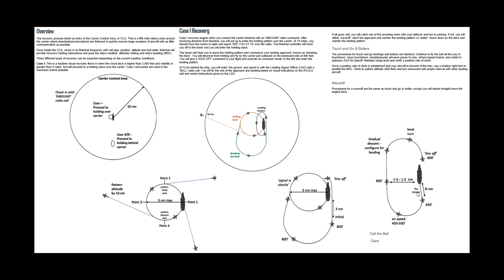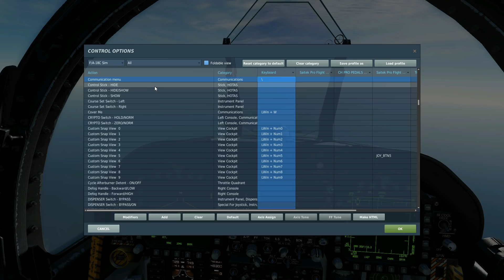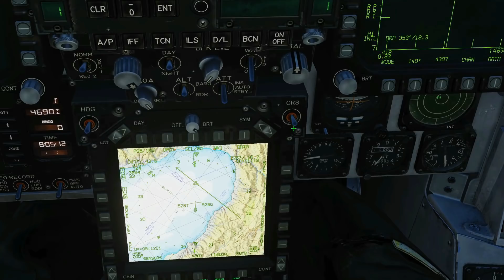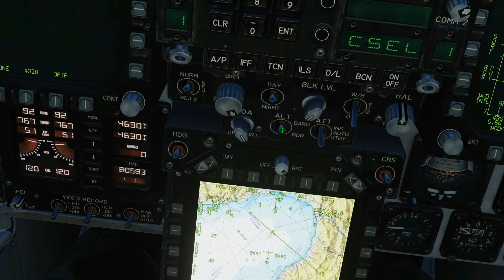Supercarrier: CASE I (1) Approach & Recovery Landing Tutorial | DCS WORLD